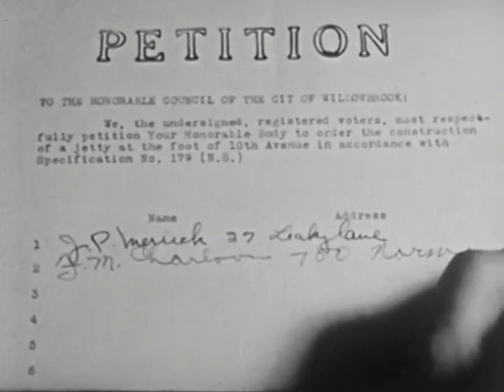Box Of Tricks (Norman Lamont cover of Ms Fi and the Lost Head Band song)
I've been fascinated by this song, written by my friends Fiona J Thom and John Farrell,  for years. I started my own version in  2014 but only finished it in July 2018. That's about my normal rate! The footage, all vintage American propaganda, comes from the Prelinger Internet Archive and just seemed to fall in with the theme.